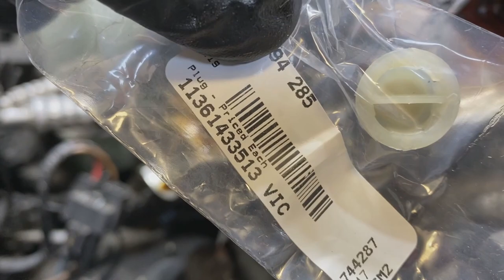BMW VANOS Rebuild | E46 3 Series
This video is courtesy of my Dad, who is thoroughly enjoying his retirement by creating some DIY videos for us.

In this video, he shows us how to rebuild the VANOS unit on his BMW 325xi E46. The rebuild kit and products used in this video are linked below for purchase.

Tyler,
BUY THE ITEMS IN THIS VIDEO (AMAZON.COM):

Video Equipment:
iPhone 11 Pro Max
LED Work Light

Parts & Tools:
VANOS Seal Kit
Vise Soft Jaws
BUY THE ITEMS IN THIS VIDEO (AMAZON.CA):

Video Equipment:
LED Work Light

Parts & Tools:
VANOS Seal Kit
Vise Soft Jaws